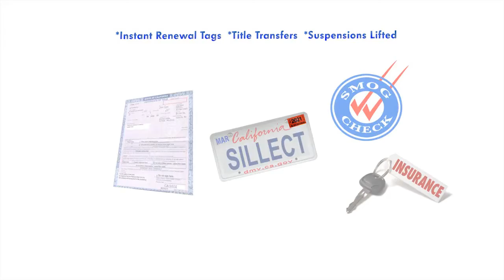Servicios del DMV, Sin Colas!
Servicios del DMV, Sin Colas! Con Sillect Insurance Services. Llama Hoy